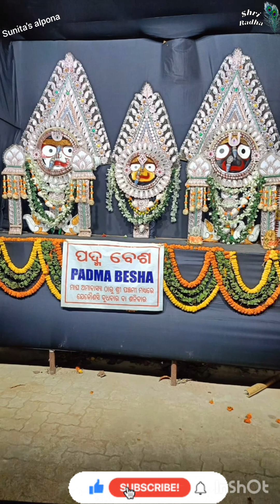ପଦ୍ମମୁଖ ବେଶର ମାହାତ୍ମ୍ୟ